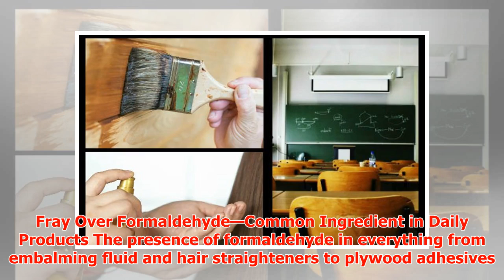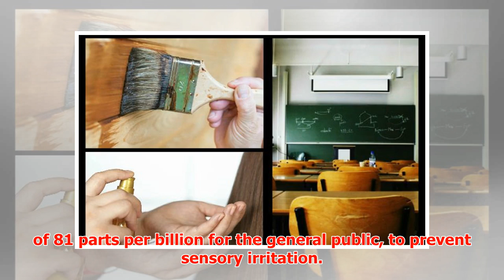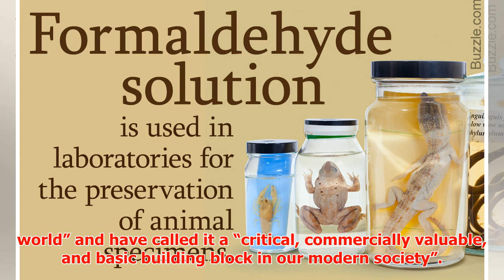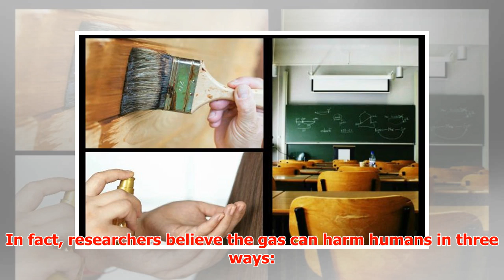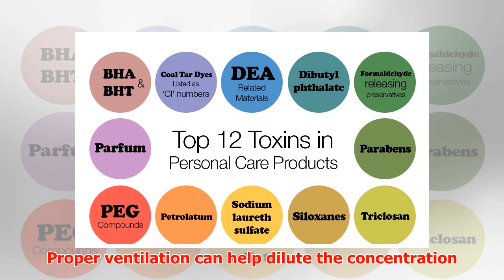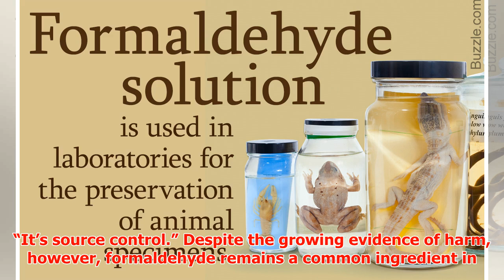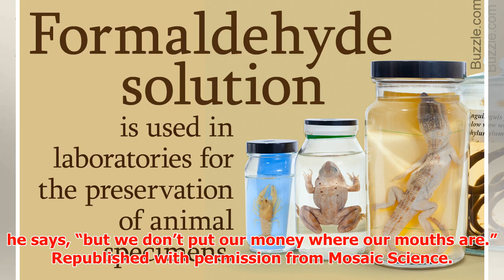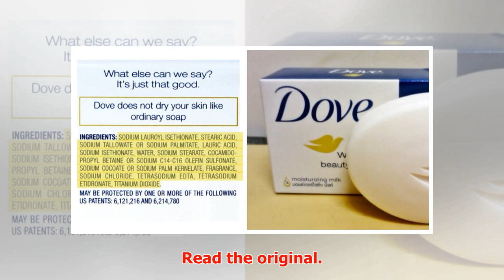Fray Over Formaldehyde—Common Ingredient in Daily Products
► Fray Over Formaldehyde—Common Ingredient in Daily Products The presence of formaldehyde in everythin...